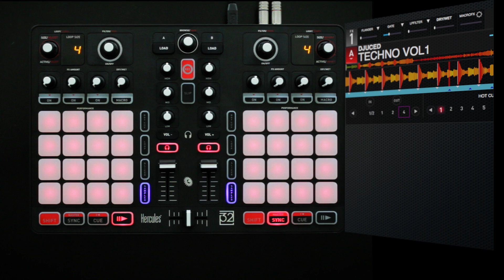Hercules P32 DJ Short Tutorial #5 | Master the MacroFX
Welcome to our Hercules P32 DJ Short Tutorials Series.
Learn a trick, a DJing method, a tips, a secret feature in less than 2 minutes.

This time you will learn how to master the MACROFX function with DJUCED 40 and the P32 DJ !